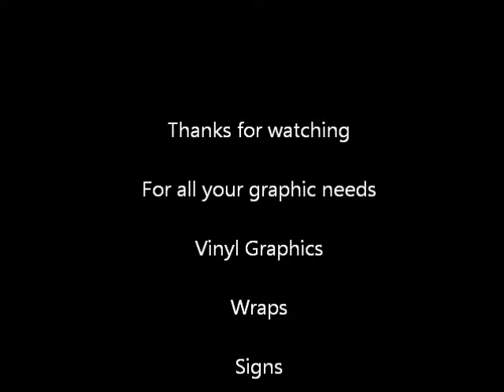Sport Modifieds @ MRP 2 27 16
Modifieds at Marysville Raceway park